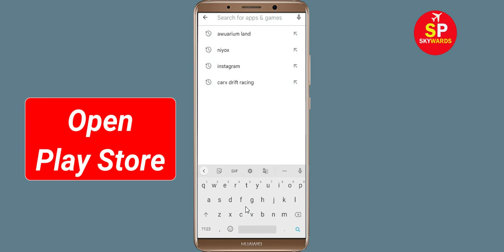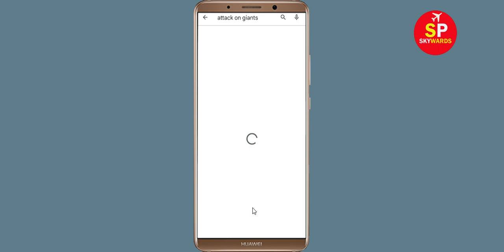How to Fix Attack on Giants App Black Screen Error Problem in Android & Ios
Hello Friends, today in this video tutorial i will show you How to Fix / Solve Attack on Giants App Black Screen Error Problem in Android & Ios. If you are facing same problem in your android mobile phone then it will help you a lot.

Helping Keys :-
How to reduce lag in Attack on Giants in Android Solutions
Attack on Giants Not working Problem
Attack on Giants App Black Screen Error Problem in Android Mobile
Attack on Giants Crashing issue, Black Screen